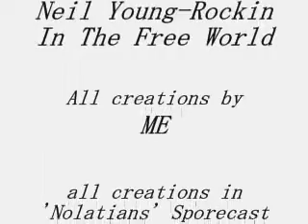Spore The Nolatians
A Few of my better Nolatian (I am so vain) creations.